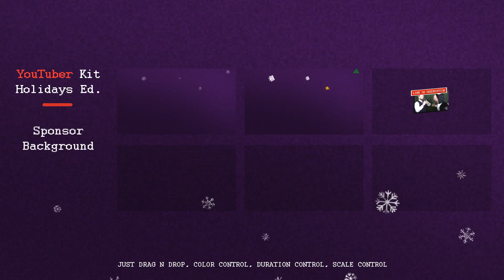YouTuber Kit | Holidays Edition | After Effects project | Videohive template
PROJECT FEATURES:

Just drag & drop, colors and durations are changeable
Full HD resolution (1080p)
Font I’ve used in the project: Courier